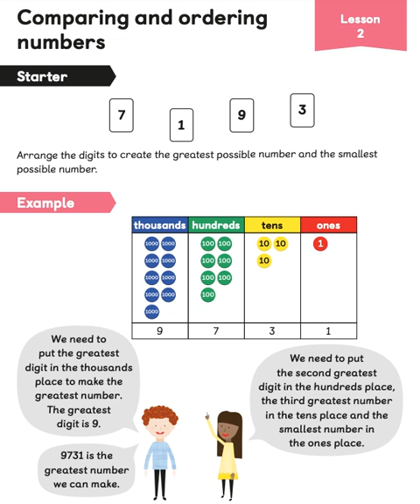🐼預告片：低年級數學觀念圖解習作（1-6冊）...........🐔🐔🐔🐔🐔 按👍 ➕“訂閱”接收最新免費教育資源 🦓🦓🦓